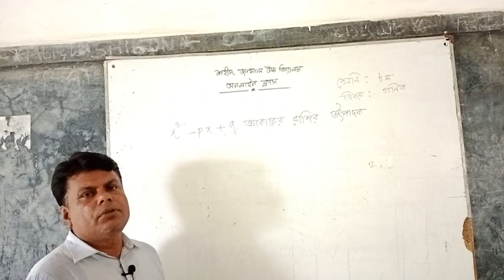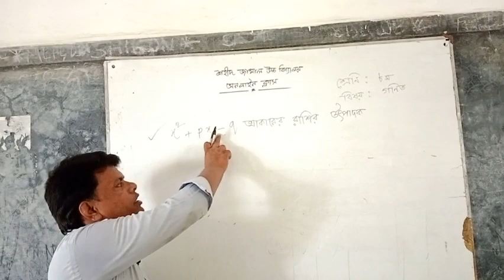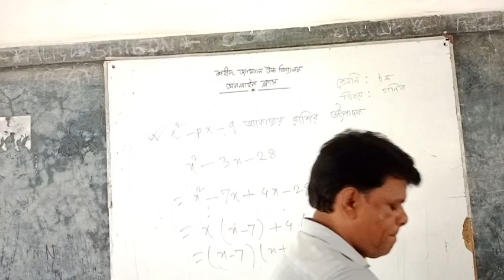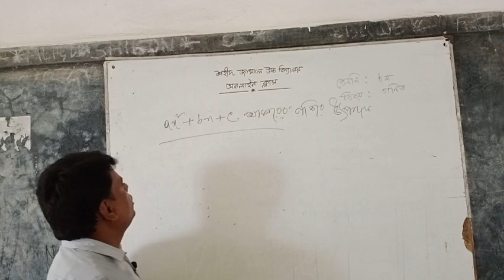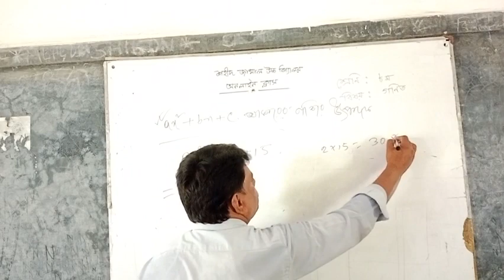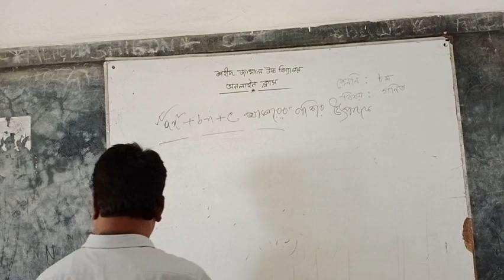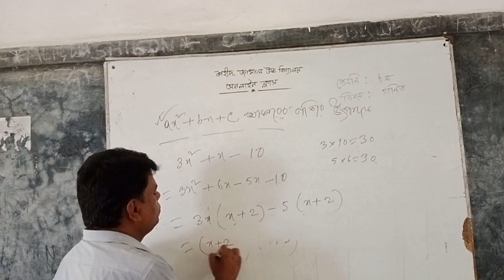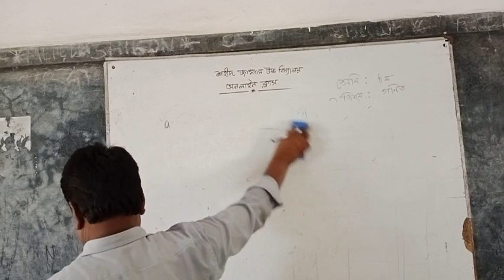Mohammad Atiqur Rahman, Assistant Teacher, Math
অষ্টম শ্রেণি, সাধারণ গণিত